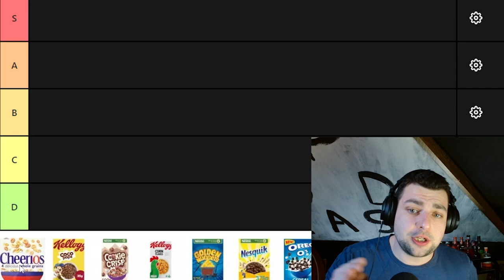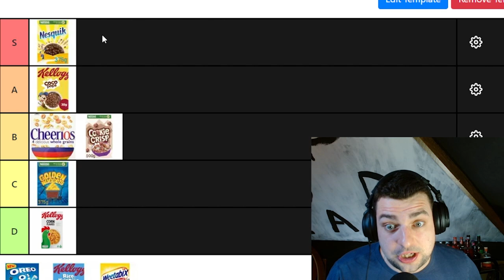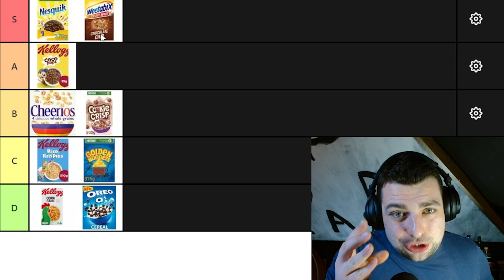CEREAL TIER LIST